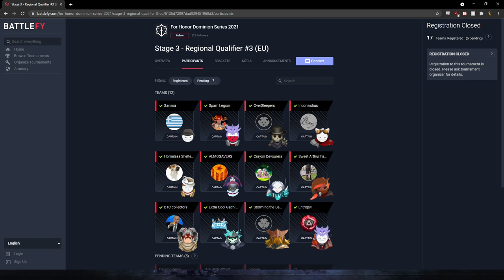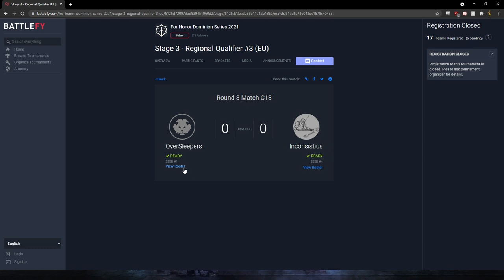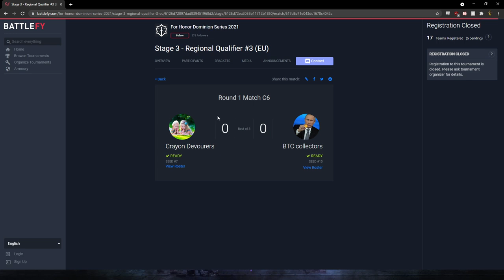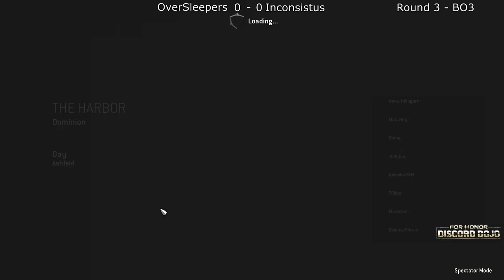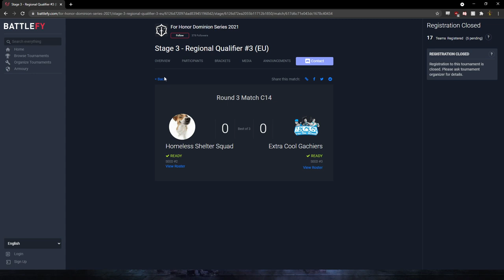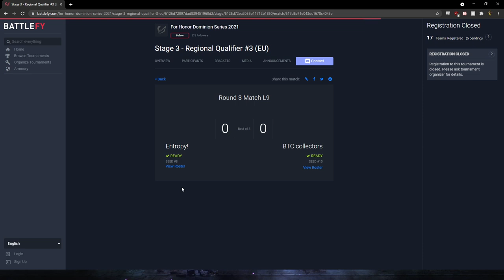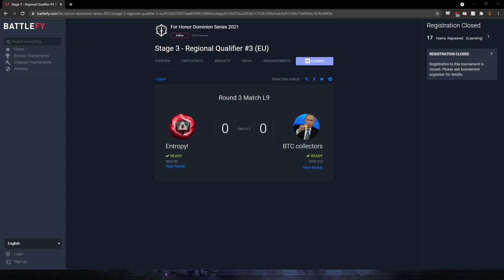Dominion Series Stage 3 - EU Qualifier #3 - cast with Verbalosity, Freeze, Spaniard, and Nutella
Sorry I can't trim the start, youtube editor won't trim videos that are too long, hilariously.

Coverage Starts: 14:00